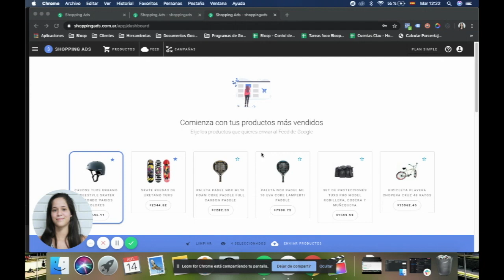Crear campañas en Google Shopping con Shopping Ads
Tutorial para crear campañas automatizadas en Google Shopping con Shopping Ads